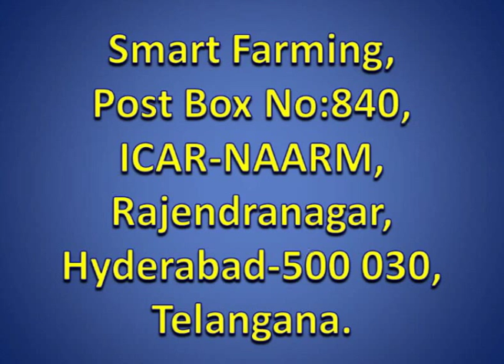1007 Jack The Wonder Fruit